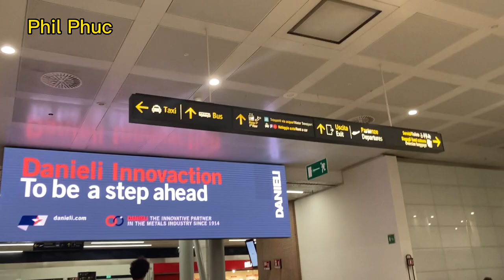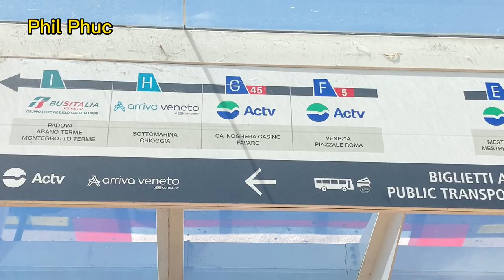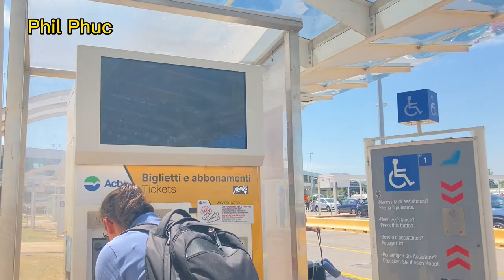Landing - Venice Marco Polo Airport - Monday 04/07/2022